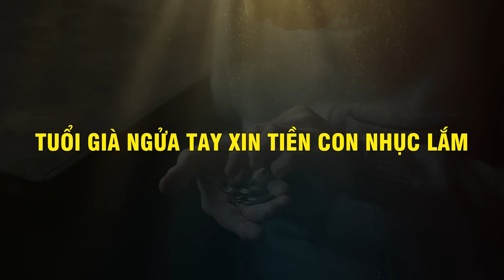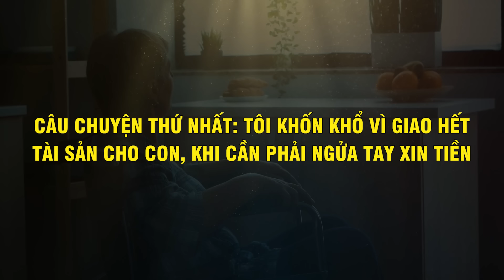TUỔI GIÀ Ngửa Tay Xin Tiền Con Nhục Lắm - Vạn Điều Ý Nghĩa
Nội dung: TUỔI GIÀ Ngửa Tay Xin Tiền Con Nhục Lắm - Vạn Điều Ý Nghĩa